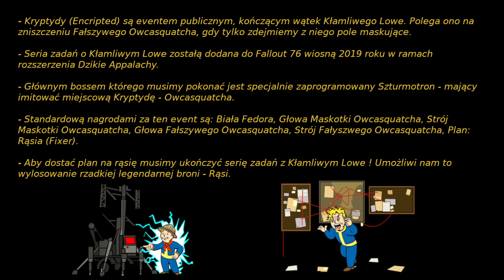Fallout 76 Poradnik NR 7 | Kryptydy - Solo | Krypta 76 PS4 POLSKA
Siema ! W dzisiejszym odcinku pokażę wam mój sposób na wykonanie Kryptyd - całkowicie solo ;)
Bardzo fajny sposób dy nie mamy towarzysza - lub gdy chcemy bardzo szybko to wyfarmić ;) Zapraszam do oglądania !

Jeżeli Ci się podoba, daj łapkę w górę i suba.
Wspierający:
-decibella_elo
-olo071

Jeżeli jesteś graczem Fallout 76 na PS4 dołącz do nas ! ;)